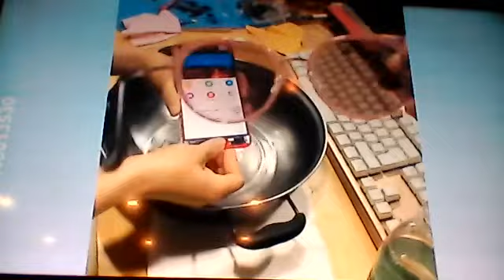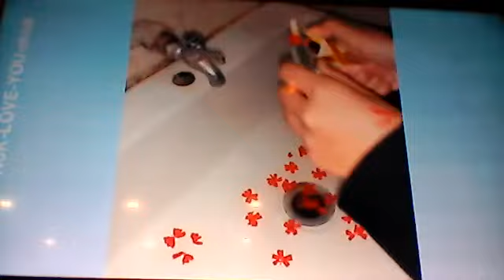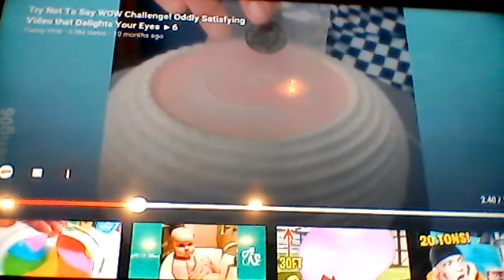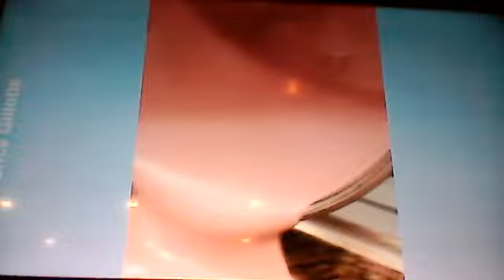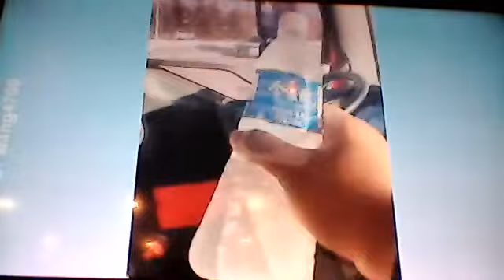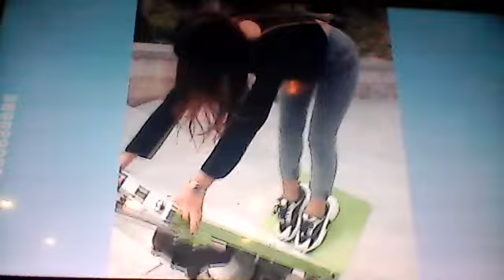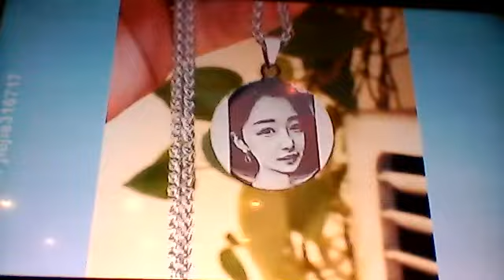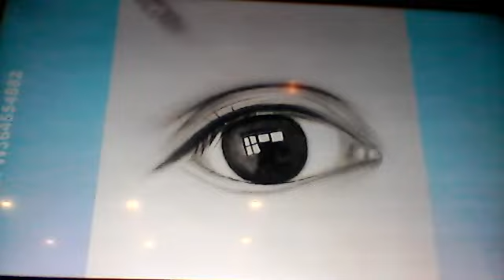try not to say wow